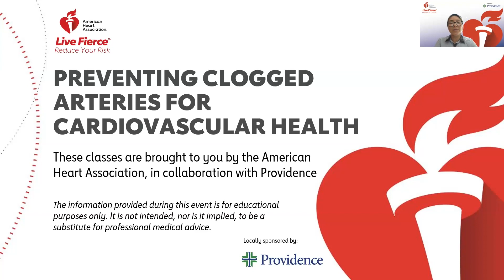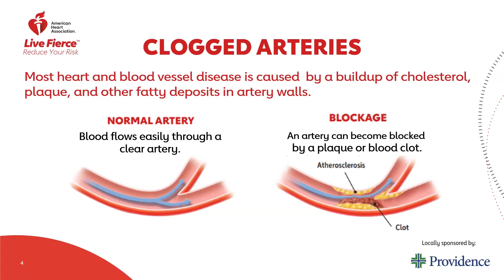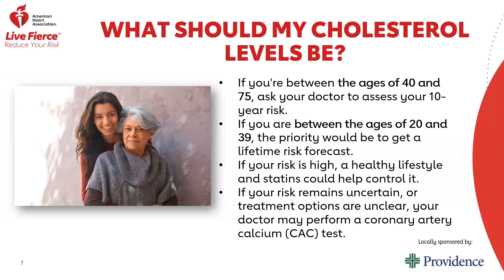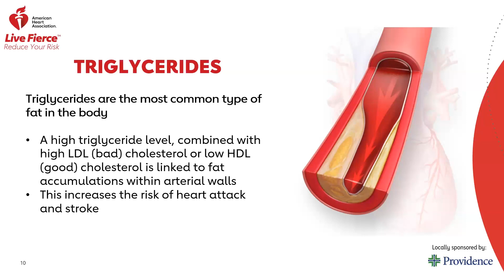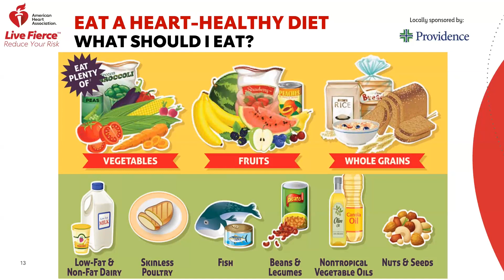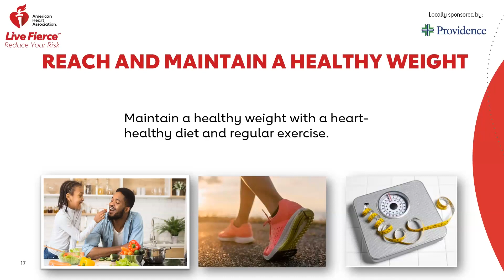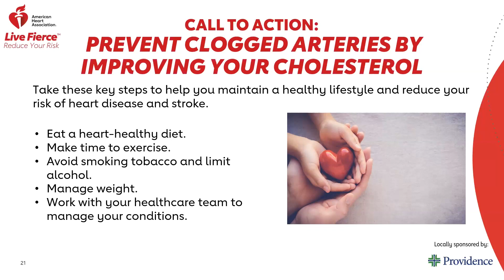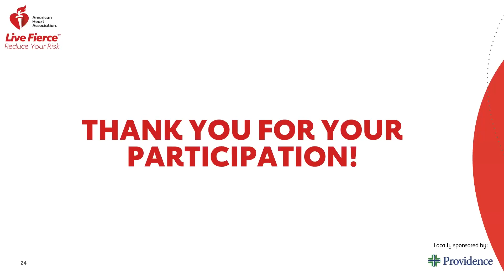Preventing Clogged Arteries for Cardiovascular Health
What is the link between high blood pressure, diabetes and high cholesterol and how do they affect heart and brain health?